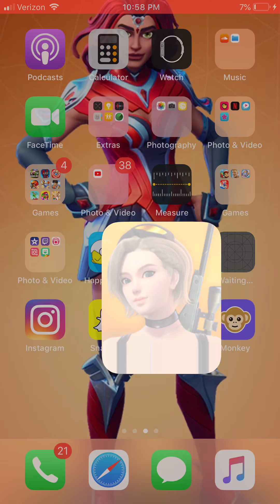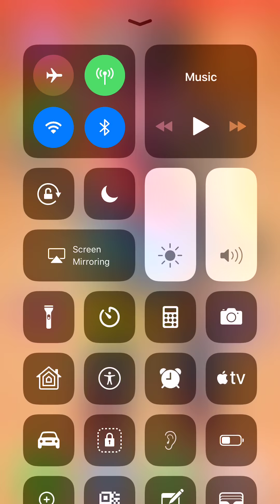Playing cd GOT killed by a hacker😆👀